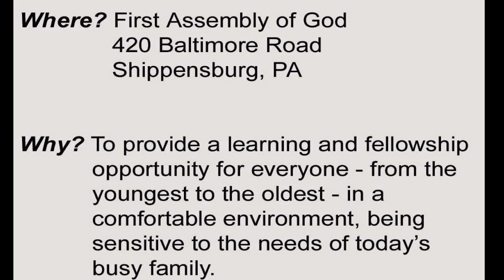It's Gonna Be A BLAST!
The Fall Semester of BLAST! begins Thursday, September 5th!  You're invited!